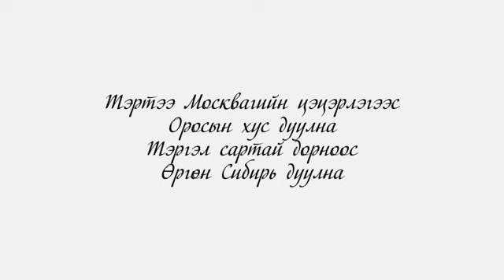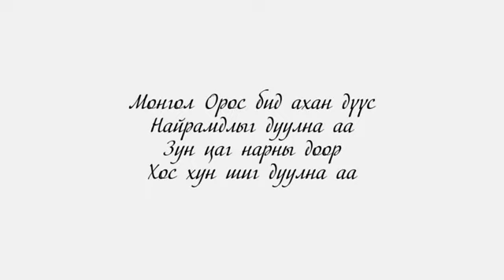Жавхлан, Хайдав - Ахан дүүсийн дуу